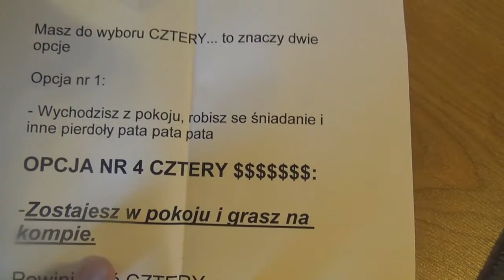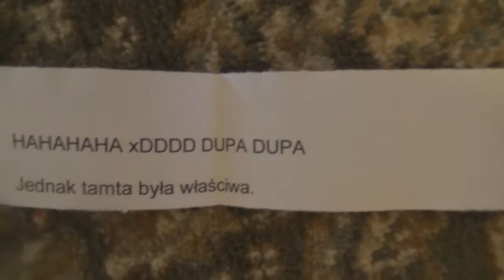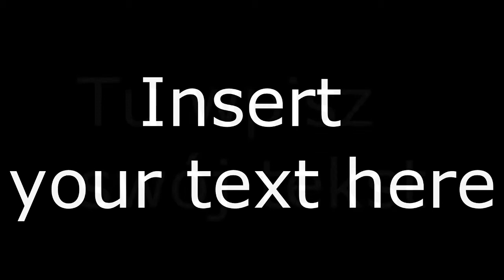"4" - Dramat komedio-psychologiczno-głupi oparty na domysłach!!!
Chciałbym tym materiałem sprowokować dyskusję o bananach i ich zastosowaniu w sektorze obuwniczym.